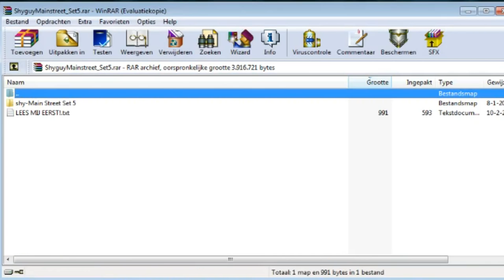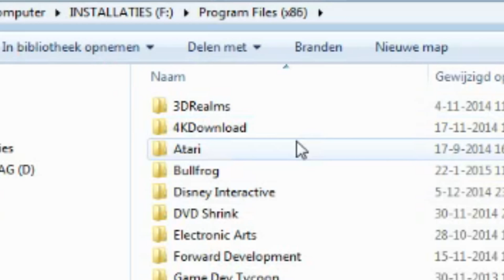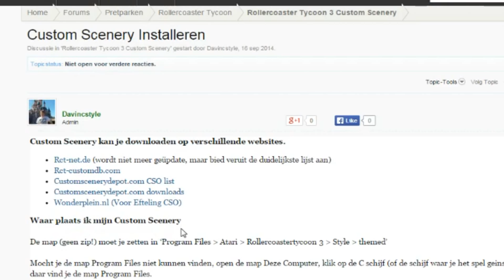HOE INSTALLEER JE CUSTOM SCENERY RCT3?